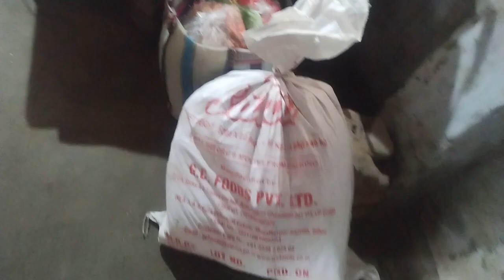आज़ ₹8900 का कौन कौन सा dailyvlogकपड़ा लाया? @Ashnarayan_Yadav clothes #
Ashnarayan Yadav
Ashnarayan Feriwala
Ashnarayan Vlogs
Sitamarhi Clothes Market
clothes Market Sitamarhi Bihar
kapda ka Feriwala
kapda ka business ganv me kare
daily Vlogs
daily vlogging
vlog video
viral video
viral Vlog
Ashnarayan Daily Vlogs
ashnarayan retailers
readymade garments market sitamarhi
readymade garments business kaise shuru kare
Ganv Me Kapda ka Feriwala kaam kaise shuru kare
yadav Ji Vlogs